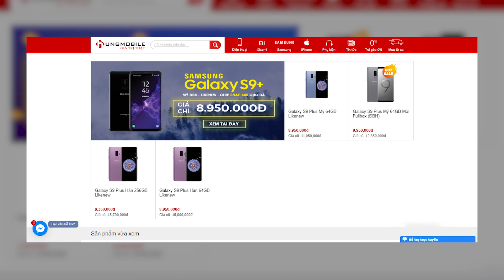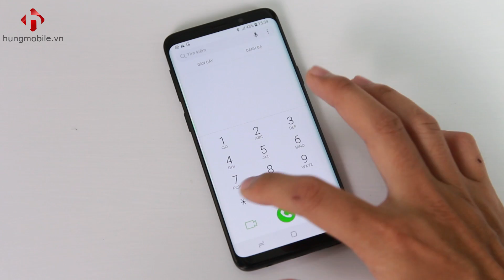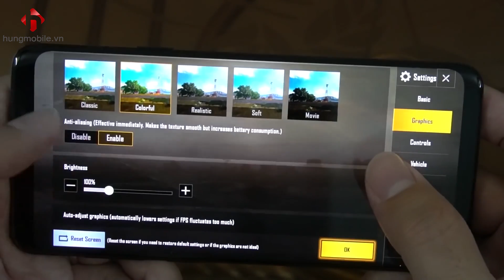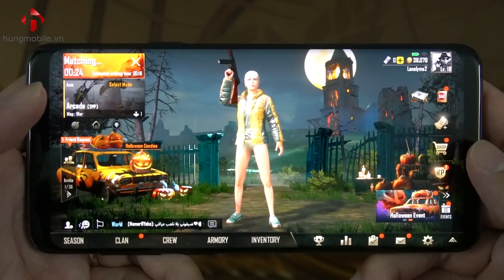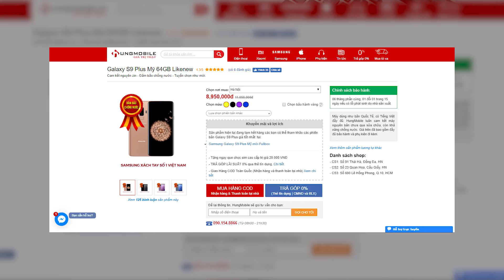2 Phiên Bản Đáng Mua Nhất Của Chiếc S9 Và S9 Plus, Phải Xem Trước Khi Đi Mua | HungMobile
Video này mình nói về 2 phiên bản của chiếc S9 và chiếc S9 Plus đáng mua nhất ở thời điểm hiện tại. Đó chính là chiếc S9 chính hãng Likenew Fullbox và chiếc S9 Plus Mỹ đổi bảo hành.
Cùng mình tìm hiểu 2 phiên bản này trong video nhé.

- Video iPhone tại HungMobile bảo hành 1 đổi 1 trong 15 ngày và bảo hành trong 9 tháng